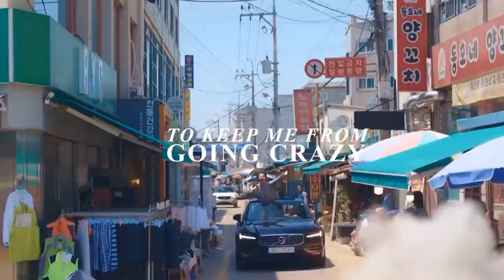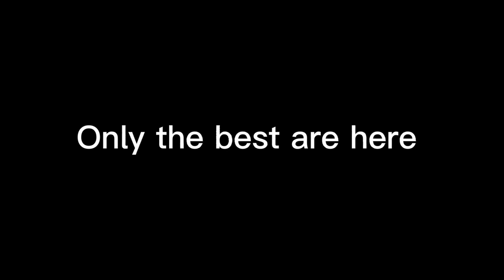Kore Klip Love Baby 👎👍 💟 💋